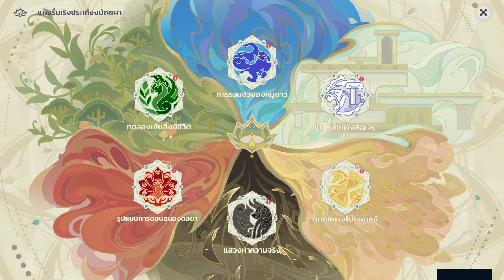「KR/TH」PLAY WITH ME EP.14 | 🎮 Genshin Impact 3.6 🎮 | A Parade of Providence (1/3)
— Hellooo ❣ —
สวัสดีค่ะทุกคน ใช่ค่ะ ติดเกมส์ 55555
วันนี้ก็มาลงเกมอีกแล้ว กิจกรรมน่าสนใจค่ะ
กีฬาสีคณะ ส่งตัวแทนมามีแต่ตัวตึง ๆ ค่ะ 💖💖💖

.. Timestamp
├ 00:00 ❣ Start
├ 05:31 ❣ แนะนำตัวแทนภาควิชา
├ 08:21 ❣ Tighnari x Cyno
├ 11:23 ❣ Faruzan x Layla x Kaveh
├ 17:35 ❣ สมหมวก
├ 20:05 ❣ Faruzan x Layla x Kaveh
├ 20:47 ❣ Tighnari x Cyno
├ 22:49 ❣ Dehya x Candace
├ 24:35 ❣ เริ่มกิจกรรมแรก Alhaitham x Nilou
├ 31:59 ❣ Tighnari x Collei
├ 32:08 ❣ Dehya x Candace
├ 32:30 ❣ สมหมวก
├ 32:35 ❣ Faruzan x Kaveh
├ 32:45 ❣ Cyno x Faruzan x Kaveh
├ 36:05 ❣ Tighnari
├ 39:24 ❣ Layla
├ 43:50 ❣ สรุปผลการแข่งขันรอบแรก
└ 48:40 ❣ Dori

หวังว่าทุกคนจะชอบคลิปนี้ ต่อไปเราจะทำอะไรน้าา ..